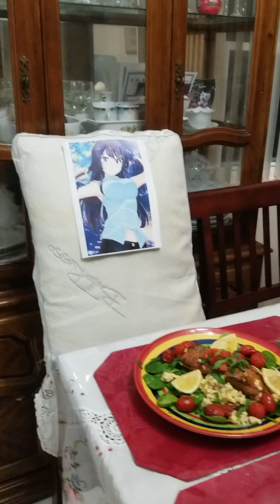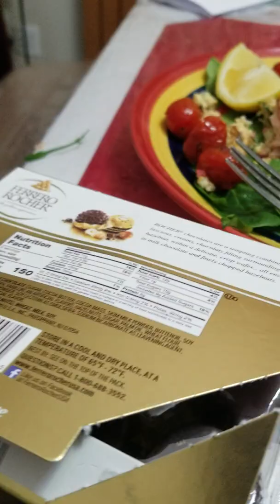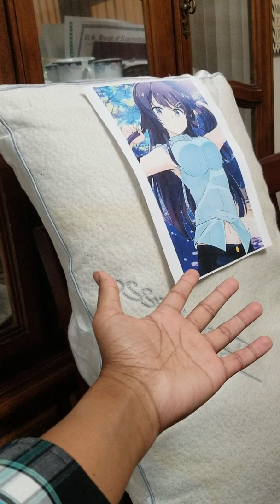Happy Valentine's Day Mai-san!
A Valentine's dinner and gifts for the best girl.